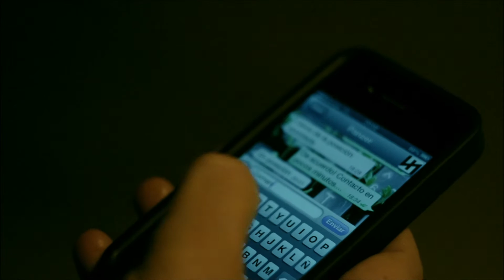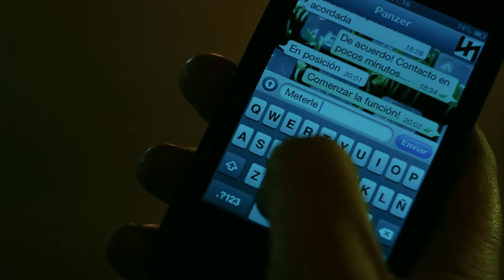CONTROL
english subtitles on the button :)
Control shows a day in the life of a man hired to generate Chaos.

Control muestra un día en la vida de un hombre contratado para crear caos.

gracias a Ursula Day por su amable traducción al inglés

recorded with Canon 50d, Magic Lantern raw video
black and white shots, canon 550d, Magic Lantern video